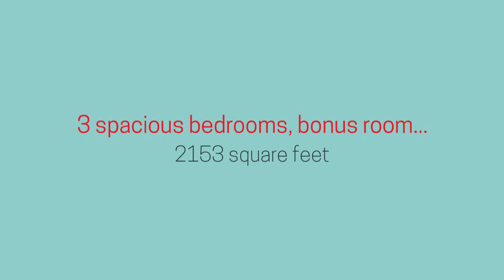6375 Camino de Paz NW